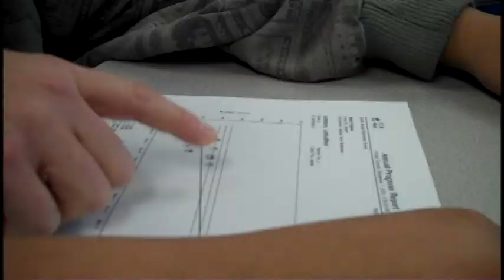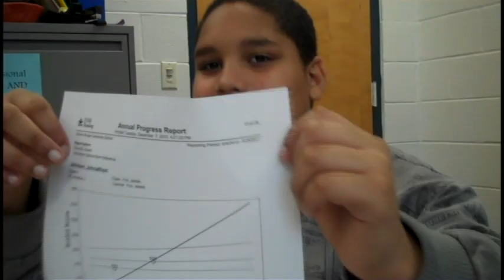Response to Intervention - Morgan Elementary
The way that Morgan Elementary responds to interventions is groundbreaking.  Everything they do is based on data that is collected from every student.